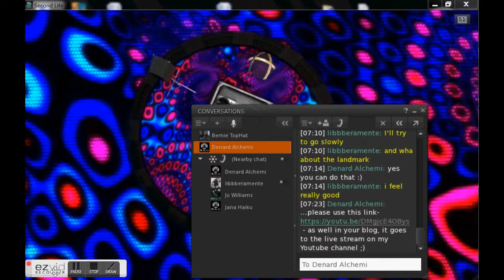new SWU bunker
there is no music in this video
as this is his DJ set